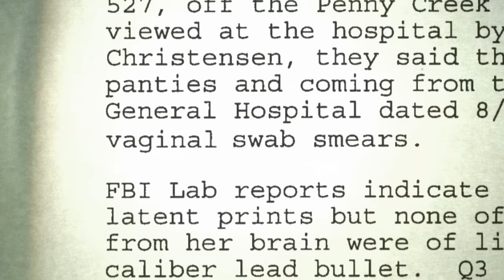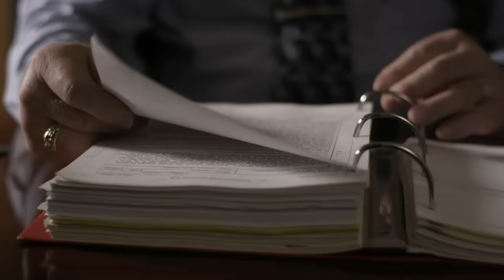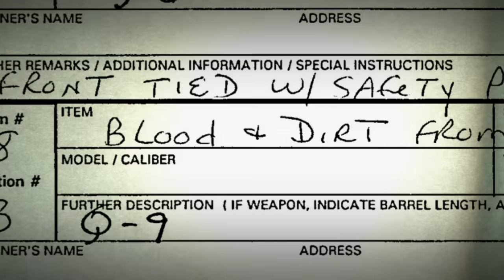Cold Case Files: DNA from Coffee Cup Helps Solve Murder Case After Nearly 50 Years | A&E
DNA taken from a coffee cup helps solve a murder case from nearly a half-century prior in this clip from Season 2.

Tune in to Cold Case Files, Fridays at 9/8c on A&E, and stay up to date on all of A&E's premieres